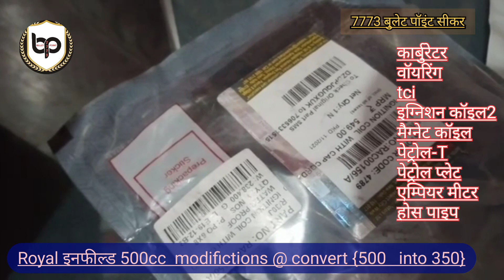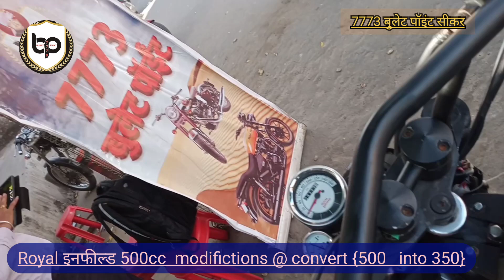Royal Enfield classic 500 best modification @convert fuel injection pump INTO carburetor _2nd part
Royal Enfield 500cc modification @ conversation fuel injection pump INTO carburetor

Follow 7773 बुलेट सर्विस पॉइंट_bullet_point

dipendrasinghshekhawat @bullet_point_7773